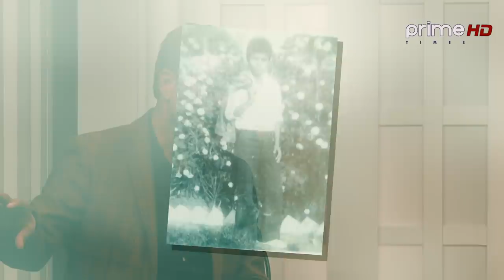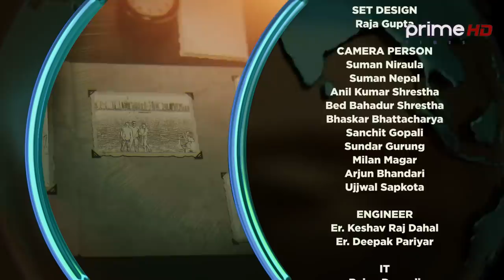प्रेसर कुकुरको सिट्ठीसँग किन डराए अशोक शर्मा ? कृष्ण मल्ल झोल साबुन बारम्बार दलेर किन हँडे ? Ep - 12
Program: Mero Euta Sathi Chha
Presenter: Naresh Bhattarai  (नरेश भट्टराई)
Guest: Ashok Sharma and Krishna Malla
Video By: Prime Times Television (HD)
Luv Karki
CONCEPT/PRESENTER
Naresh Bhattarai
CHIEF MARKETING OFFICER
Dipendra Singh
CHIEF ENGINEER
Er. Shital Raj Adhikari
CHIEF CAMERAPERSON
Roshan Shrestha
SR. PRODUCER
Sagar Maharjan
MOTION DESIGN
Santosh Thapa
EPISODE EDITOR
Sudip Khanal
MUSIC
Sunil Maskey
Singer
Sunil Maskey/Nisha Deshar
BACKGROUND MUSIC
Pradeep Shrestha
SET DESIGN
Raja Gupta
CAMERA PERSON
Suman Niraula
Suman Nepal
Anil Kumar Shrestha
Bed Bahadur Shrestha
Bhaskar Bhattacharya
Sanchit Gopali
Laxmi Prasad Bastola
Rajan Dawadi
MCR
Ramesh Bahadur Saud
Ashok Dulal
Hemant Chaudhary
Sulav Chaudhary
Er. Deepak Pariyar
Er. Keshav Raj Dahal
EDITOR
Ratna Bhakta Bade
Biplap Regmi
Nitish Awale
MAKE UP
Amrit Marahatta
Umesh Sharma
WARDROBE
Rastriya Daura Suruwal Tailors
Bangemuda, Kathmandu
SPECIAL THANKS
ChiyaPaan, Tea Lounge
Baluwatar, Kathmandu
More Useful Links :